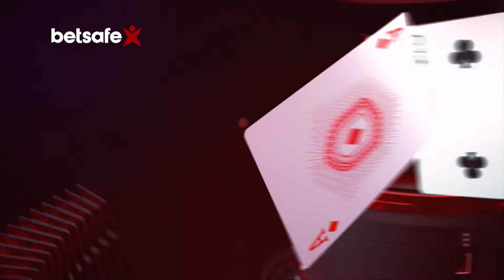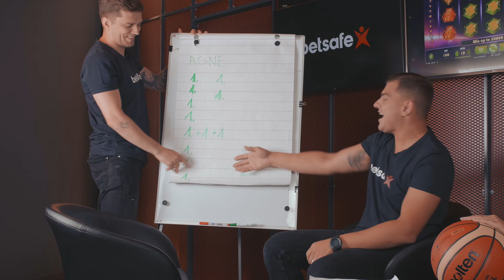Betsafe Iššūkis: Gabrielė Martirosian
Gabrielė Martirosian vs Radistai. Su kuo eitų į Radistų vakarėlį? Į barą? Kieno anekdotų klausytų visą vakarą? Gabrielė turi atsakymus į visus klausimus. Kiek ji pasikausčiusi sporte ir kas jos mėgstamiausias komikas žiūrėk video įraše.